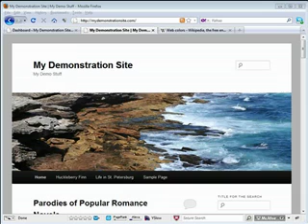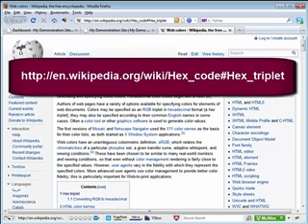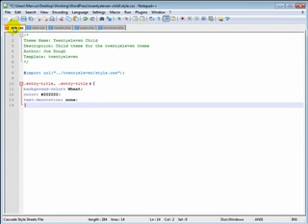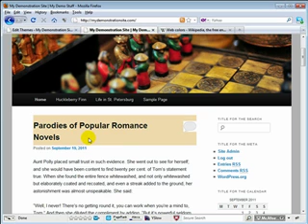How to Change the Post Title Background Color with Wordpress Themes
How to Change the Post Title Background Color.